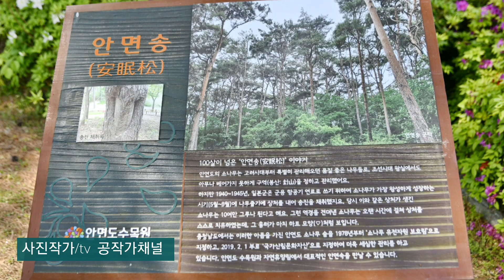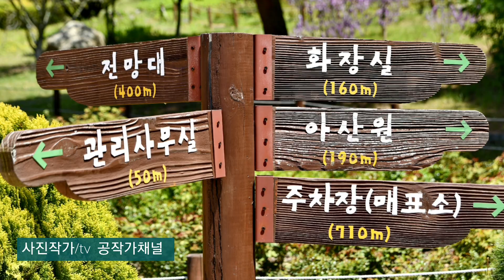안면도 수목원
* 사진작가/tv 공작가채널
* 사진으로 보는영상(안면도 수목원)
* 한장 한장 촬영하고 영상으로 탄생
* 안면도 수목원 주소 :
   충남 태안군 안면읍 안면대로      3195~6(안면도 자연 휴양림)
* 주차하기 편합니다
* 주차 : (소.중형 자동차 1일3,000원)
* 입장료: 어른1,000원  어린이400원
* 전화 ☎ 041~674~5019문의